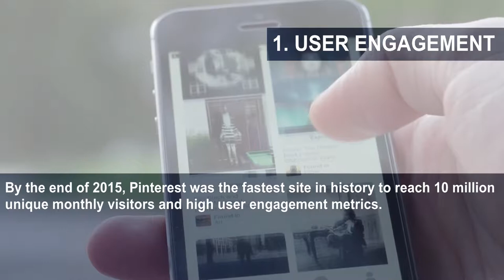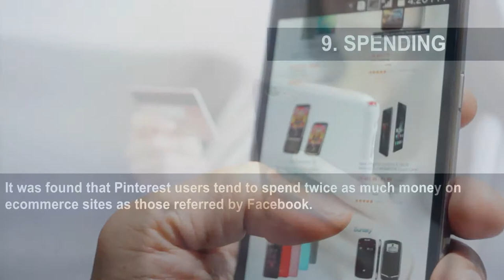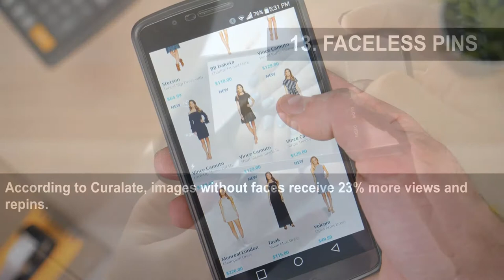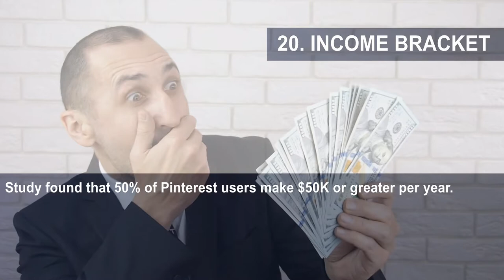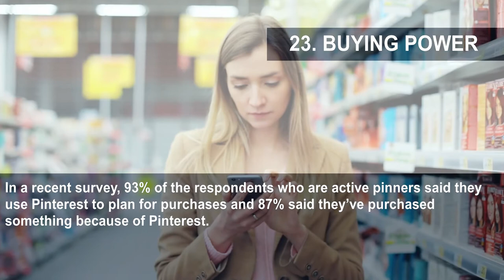24 Reasons Why Every Smart Marketer Should Consider Pinterest In 2018